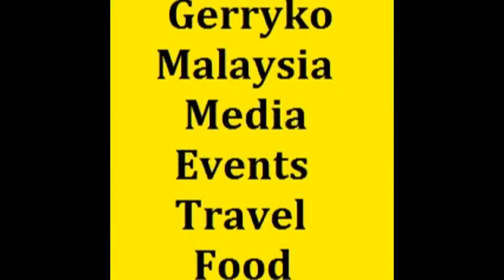Vlog Sleeps, 11 June 2017, Old Cartoon Songs, Street Food & Why Singapore No Go in 2016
0:10, 6:00, 12:00, 18:00, 24:00, 30:00, 36:00, 42:00, 48:00, 54:00,